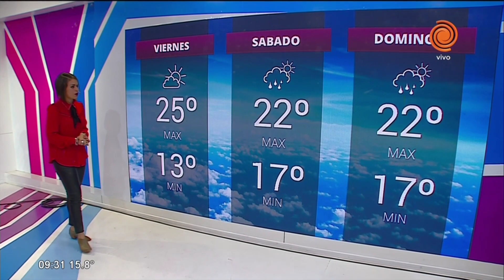Cronograma de pagos y servicios (jueves 2 de mayo)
Conocé la información actualizada sobre los cronogramas de pagos vigentes tanto del ámbito nacional como provincial, y la correspondiente a los servicios públicos.